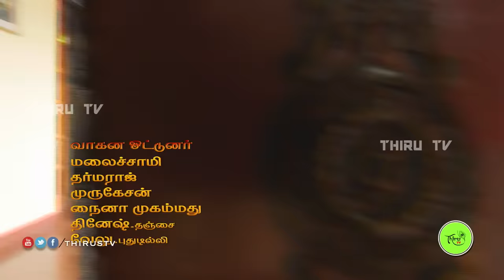Kalyana Veedu | Tamil Serial | Title Song |Sun Tv |Thiru Tv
Kalyana Veedu | Tamil Serial | Title Song | 18/04/18 |Sun Tv |Thiru Tv

Directed By : M.Thirumurugan